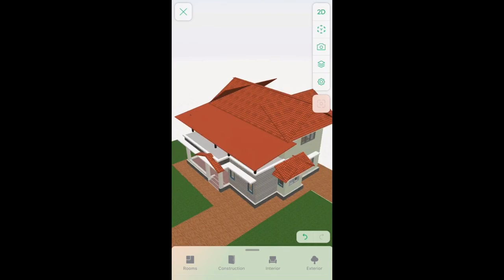New Home of my parents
we siblings combined build a new compact home for our parents in early part of 2020, couple of months before outbreak of covid-19 as the old one has many unsolvable problems. Through much patience, motivation and hard work of our contractor and all of us, we are proud to present them brand new perfect home for our parents, but we know we could never pay back their love n kindness rendered on us. I would like to share the whole process from the begining to its completion and later. But taking in account of your time consumption, i speed up much part of the vedios, sorry for that. Ask me if you have any questions, i will def reply you as i have nothing to hide. Feedbacks are welcome always.